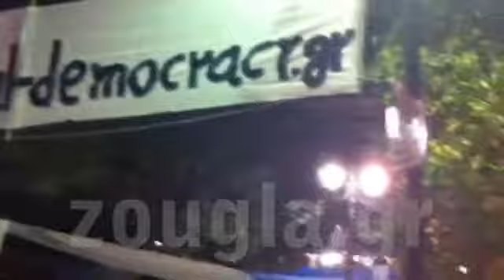Μία νύχτα στην Πλατεία με τους Αγανακτισμένους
Η ώρα πέρασε. Τα δρομολόγια του Μετρό σταμάτησαν, οι «Αγανακτισμένοι» αποχωρούν, οι περισσότεροι δρόμοι ανοίγουν. Η πλατεία Συντάγματος, που συγκεντρώνει τα φώτα της δημοσιότητας πανευρωπαϊκά εδώ και έναν μήνα τώρα, δεν είναι όμως πια η ίδια.

Ξεχωριστό χρώμα, ιδιαίτερα πανό, πολλή μουσική και... τον λόγο έχουν οι παρέες. Διαμένουσες και μη.